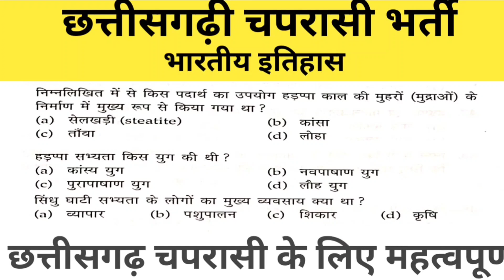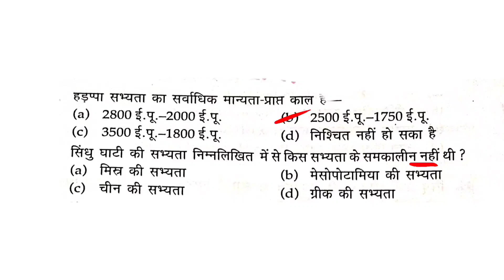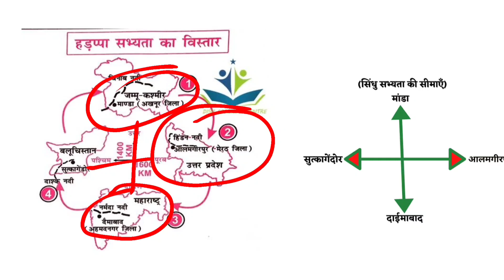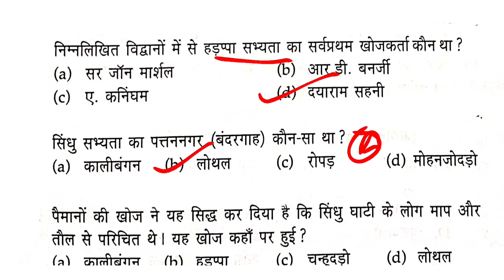CG PSC |चपरासी भर्ती 2022 कौन कौन से book | Peon |Indian History |प्राचीन इतिहास |हड़प्पा संस्कृति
Description

Our Goal

career.

●◆●MEMBERSHIP●◆●:-

           ●◆SOME QUESTION●●